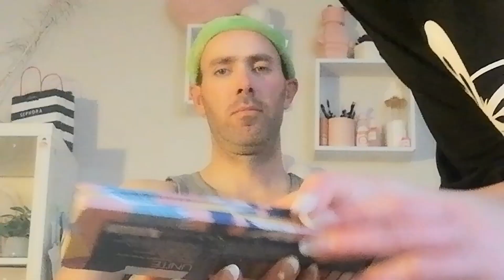Doing my dads makeup!!!!!!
this video is about me doing my dad's makeup. and it didn't go as I thought🤣🤣🤣🤣🤣🤣🤣🤣🤣🤣